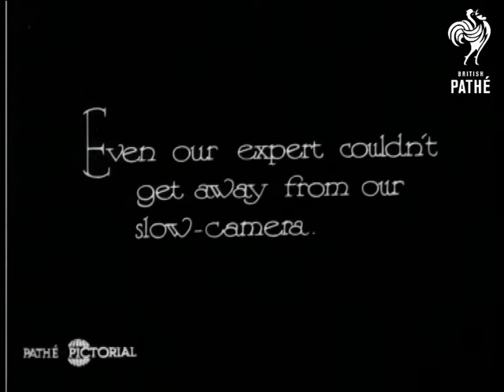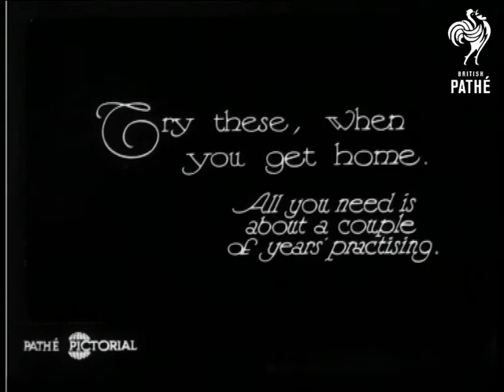The Shuffler (1931)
"Never play cards with a man who can handle cards like this expert - Prof. Collins."  C/U of a man cutting and shuffling cards.  He performs various fancy shuffles and tricks, flicking the cards up in the air and catching them.  We then see some of his stunts in slow motion.  We are shown something that is as good as a five ace hand for putting your opponent off.  "Try these, when you get home.  All you need is about a couple of years' practising."  He spins single cards up in the air and catches them again.  We see this in slow motion.

 FILM ID:908.19